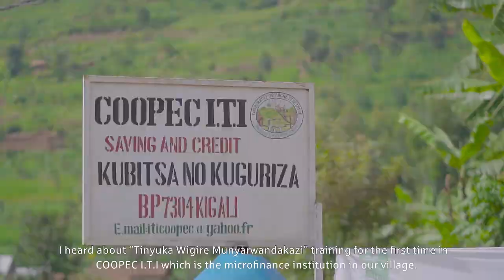German Sparkassenstiftung Eastern Africa in 90 seconds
A short introduction on the work of German Sparkassenstiftung Eastern Africa.